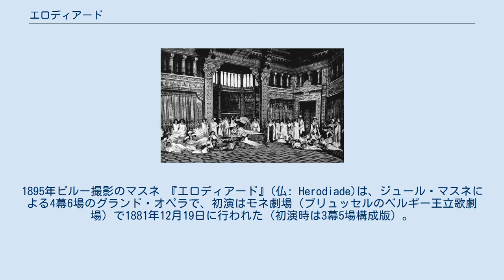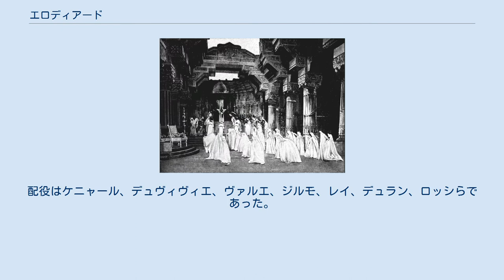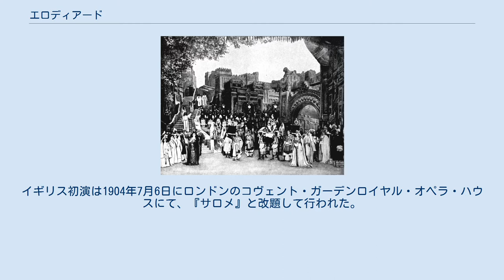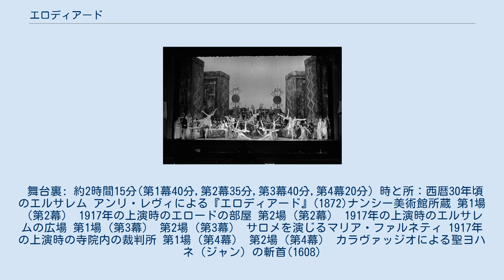エロディアード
ギュスターヴ・フローベール
1895年ピルー撮影のマスネ 『エロディアード』(仏: Herodiade)は、ジュール・マスネによる4幕6場のグランド・オペラで、初演はモネ劇場（ブリュッセルのベルギー王立歌劇場）で1881年12月19日に行われた（初演時は3幕5場構成版）。
リブレット はポール・ミーリエ（Paul Milliet）及びアンリ・グレモン（Henri Gremont）により、フランス語で書かれている。
ギュスターヴ・フローベール の小説『三つの物語』を素材としている。
 1970年のトゥールーズ・キャピトル劇場での上演 『エロディアード』はマスネが作曲した三つのグランド･オペラ『ラオールの王』（ Le roi de Lahore）、『ル・シッド』とこの作品の中では最も出来が良いと言われている。
マスネの代表作である『ウェルテル』『マノン』や『タイス』など抒情的なオペラとは全く趣がことなる。
『エロディアード』の特徴はエネルギーと男性的な推進力に溢れていることである。
初演のモネ劇場では初演以来55回の上演がなされ、その功績からマスネはレオポルド勲章を受章している。
1884年2月1日にパリのイタリア座での再演はアンジェロ・ザナルディーニの伊語翻訳によるものだが、場面構成の見直しや役の追加なども加えられ、初演の3幕5場構成から4幕6場に改訂し現在の形となった。
 イタリア初演は1882年2月23日にミラノ・スカラ座にて行われた。
 アメリカ 初演は1892年2月13日にニューオリンズのフレンチ・オペラハウスにて行われた。
配役はケニャール、デュヴィヴィエ、ヴァルエ、ジルモ、レイ、デュラン、ロッシらであった。
イギリス初演は1904年7月6日にロンドンのコヴェント・ガーデンロイヤル・オペラ・ハウスにて、『サロメ』と改題して行われた。
配役はカルヴェ、ラン、シャルル・ダルモレス、モーリス・ルノー、プランソンら、指揮はロースであった。
日本初演は東京オペラ・プロデュースによって2012年6月24日に新国立劇場中劇場にて、大隅智佳子のサロメ、及川睦子のエロディアード、内山信吾がジャン、秋山隆典がエロデ王、峰茂樹のファニュエル、笠井仁のヴィテリウスほかの配役で飯坂純の指揮のもと、東京オペラ・フィルハーモニック管弦楽団と東京オペラ・プロデュース合唱団によって上演された。
なお、演出は八木清市で同歌劇団の第90回定期公演として行われた。
 舞台裏: 約2時間15分(第1幕40分,第2幕35分,第3幕40分,第4幕20分) 時と所：西暦30年頃のエルサレム アンリ・レヴィによる『エロディアード』(1872)ナンシー美術館所蔵 第1場（第2幕） 1917年の上演時のエロードの部屋 第2場（第2幕） 1917年の上演時のエルサレムの広場 第1場（第3幕） 第2場（第3幕） サロメを演じるマリア・ファルネティ 1917年の上演時の寺院内の裁判所 第1場（第4幕） 第2場（第4幕） カラヴァッジオによる聖ヨハネ（ジャン）の斬首(1608)